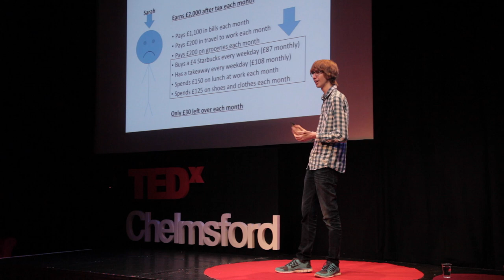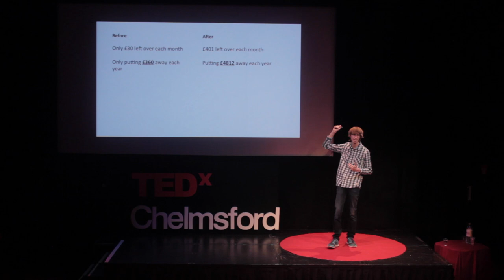You’re Spending Too Much! | Jordon Cox | TEDxChelmsford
Money is something all of us deal with, but most of us don’t know how to use it. With just a few simple changes, you will see how much you can put your hard earned money to better use.

Jordon is an extreme money-saver who has flown via Berlin to save money on trains and bought £600 of groceries for 4p using coupons. He has been teaching people how to save money for 4 years, touring the country giving sessions and now writes for MoneySavingExpert.com. He is a regular media expert appearing on shows such as Rip Off Britain, BBC news and BBC Breakfast.